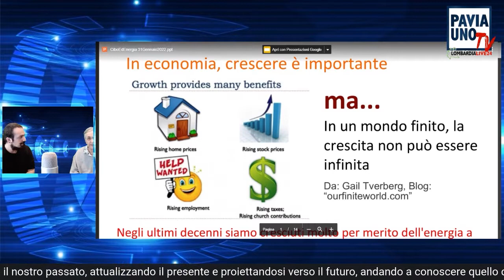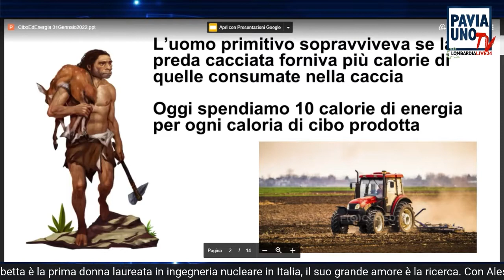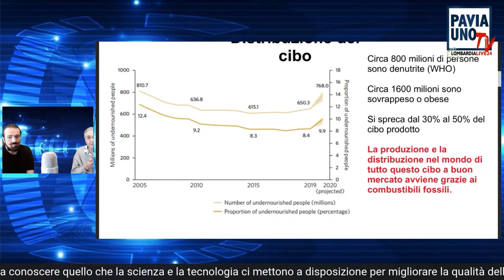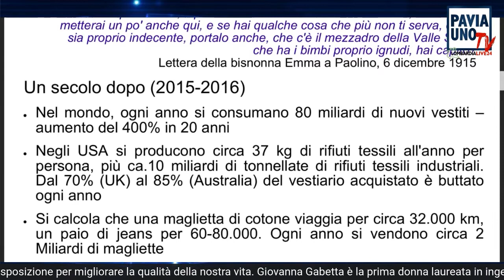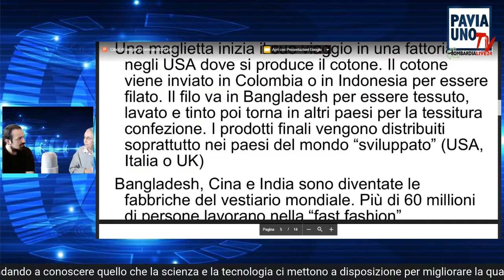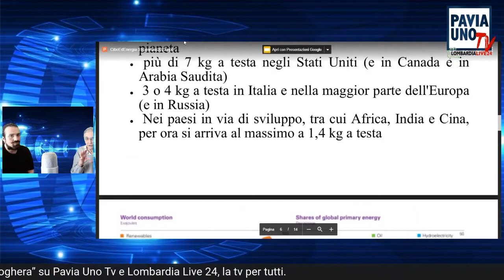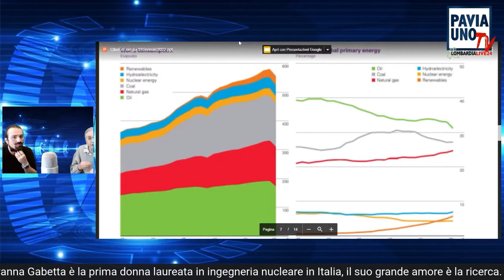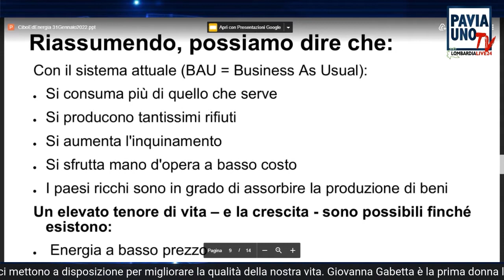L’INGEGNERA DI VOGHERA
Valorizzare le tradizioni, recuperando il nostro passato, attualizzando il presente e proiettandosi verso il futuro, andando a conoscere quello che la scienza e la tecnologia ci mettono a disposizione per migliorare la qualità della nostra vita. Giovanna Gabetta è la prima donna laureata in ingegneria nucleare in Italia, il suo grande amore è la ricerca. Con Alessandro Paola ogni Sabato alle 21,30 conduce “L’Ingegnera di Voghera” su Pavia Uno Tv e Lombardia Live 24, la tv per tutti.